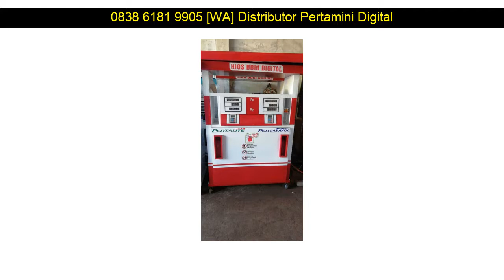WA 0838 6181 9905 Produsen pompa pertamini harga tabung pertamini Malang